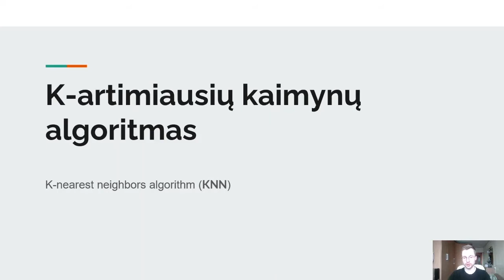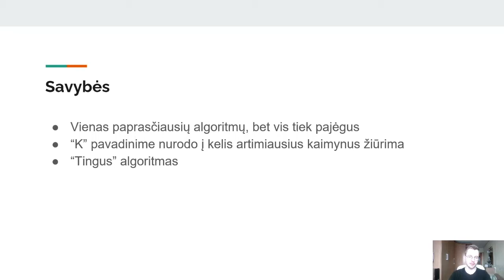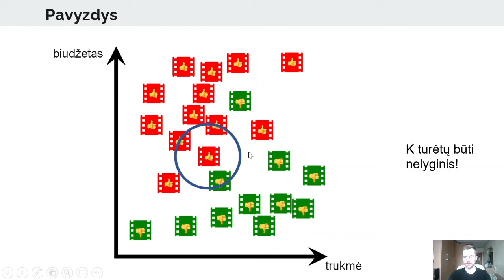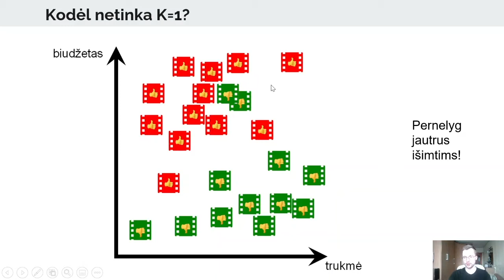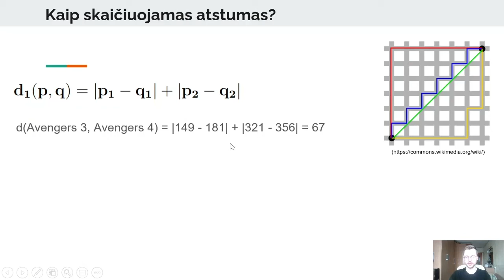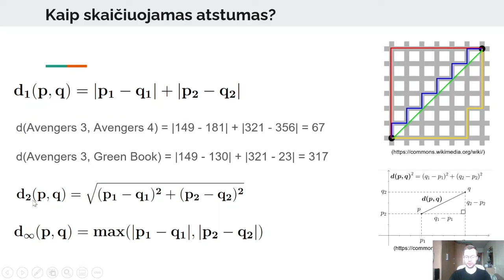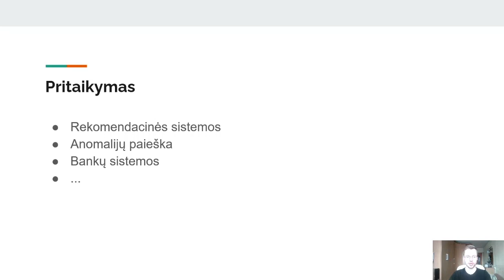ŽiniosLietuvai: Nikodemas iš Imperatoriškojo Londono koledžo apie mašininį mokymąsi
Pristatome naujausią MJJ fondas Žinių grantą gavusio Nikodemo Tučkaus video paskaitą. Imperatoriškajame Londono koledže studijuojantis Nikodemas pasakoja apie K-artimiausių kaimynų - KNN mašininio mokymosi algoritmą ir kodėl nereikėtų bijoti šio iš pirmo žvilgsnio sudėtingo mokslo.

Projektu ŽiniosLietuvai siekiame sujungti užsienio ir Lietuvos universitetuose besimokančius studentus, moksleivius. Projekto Švietimo partneris Lietuvos Junior Achievement. Žinote kas galėtų būti kitas pranešėjas? Kurkime Žinių Lietuvą kartu!